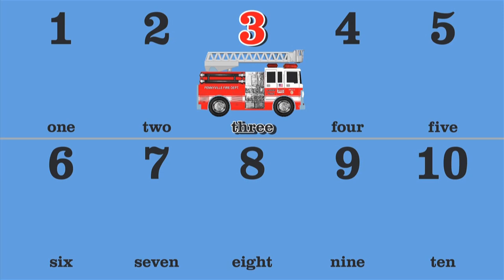Learn Numbers Fire Truck #3 - Number Counting Firetruck for Kids (HD)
A fire truck animation to help children learn to count from 1 to 10, then backwards from 10 to 1. Available to watch in 1080 HD.

If you're looking for fun, entertaining and educational videos for kids (like early learning videos for preschoolers, bedtime stories, lullabies, nursery rhymes, engaging songs, etc.) then we hope that you and your child will enjoy our Learn Numbers Fire Truck #3 - Number Counting Firetruck for Kids (HD) video.

About Organic Learning - Videos for Kids:

Educational videos and songs for children!  We at Organic Learning love to produce fun and entertaining videos for young learners in both English and Spanish.  Right now, we are specializing in ABC songs for kids, learning to count numbers (1 to 10, 1 to 20), learning the alphabet flash cards, and soothing lullabies to help our little ones sleep.  In the very near future, we will be creating engaging nursery rhyme videos like the Itsy Bitsy Spider, The Wheels on the Bus Go Round and Round, If You're Happy and You Know It, Twinkle Twinkle Little Star, Five Little Monkeys, BINGO, etc... For more fun educational videos for children please SUBSCRIBE to the Organic Learning channel :D